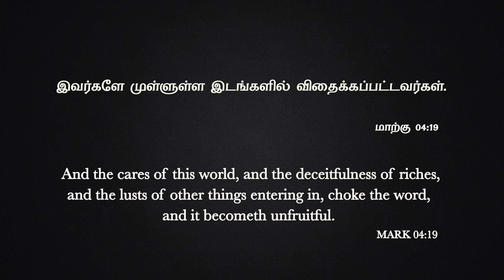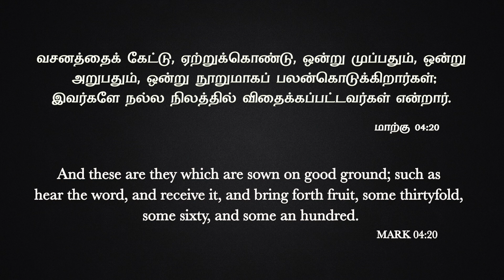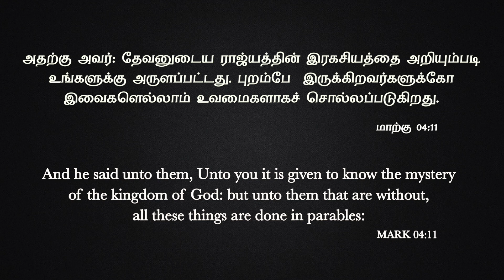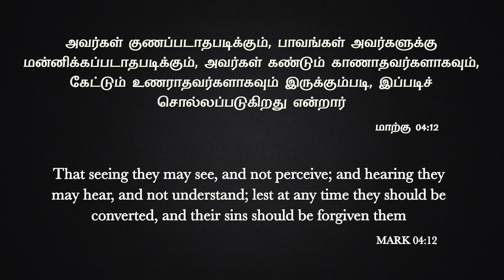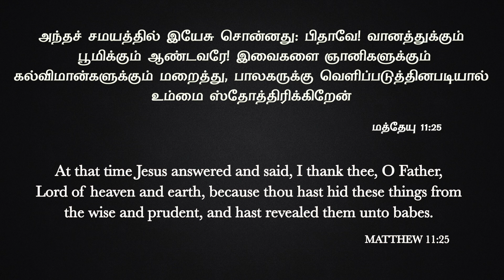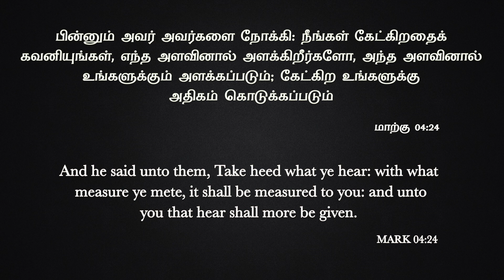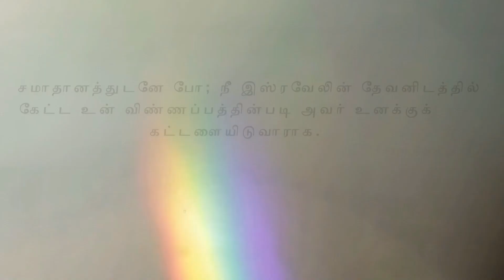Pastor M.Simon | ACA Puzhal | Jeyam Tv